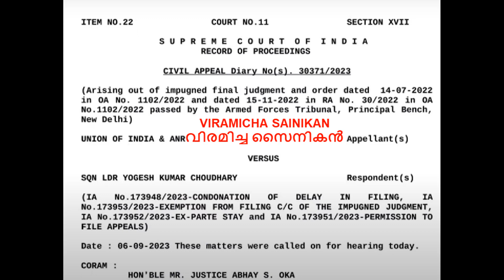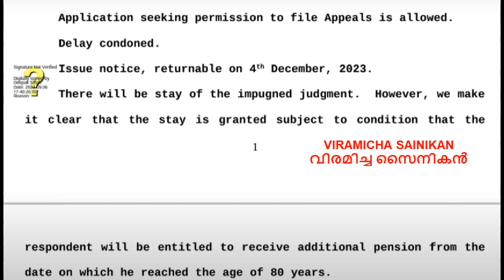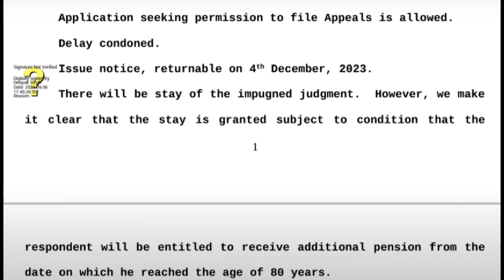20% അഡിഷണൽ പെൻഷൻ 79 വയസ്സ് പൂർത്തിയാകുമ്പോൾ നൽകണമെന്ന വിധി സുപ്രീം കോടതി സ്റ്റേ ചെയ്തിരിക്കുന്നു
20% ADDITIONAL PENSION
ഇതിൽ തുടർവാദം 04 ഡിസംബർ 2023 നു നടക്കും

pcdapension.nic.in

Ex Servicemen Latest Govt Jobs
Sainik News
Govt letters
ECHS Latest Updates
ECHS Recruitment
AWPO Recruitment
Security Vacancies
DGR Vacancies
PSU Recruitments
paramilitary forces
Depends welfare news
Army
Airforce
Navy